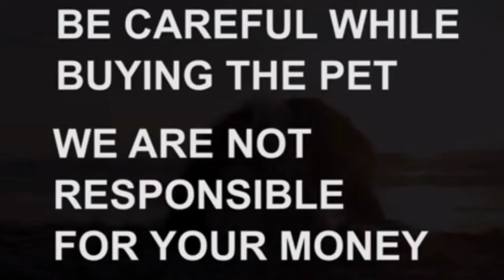Top quality German Shepherd puppies for sale|9182955447|hyderabad|dog market in hyderabad